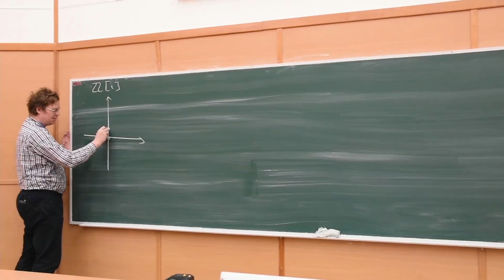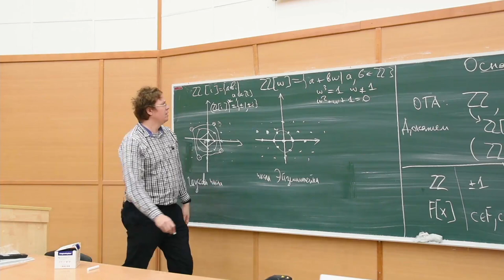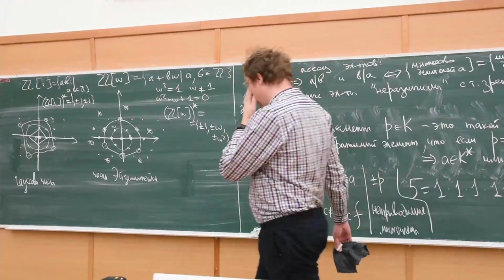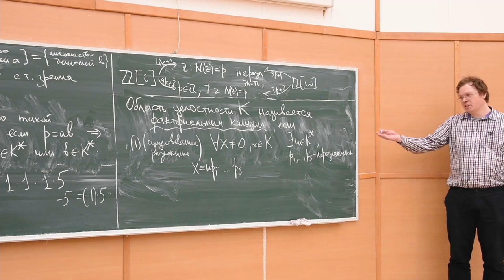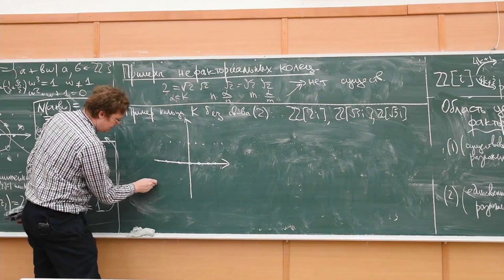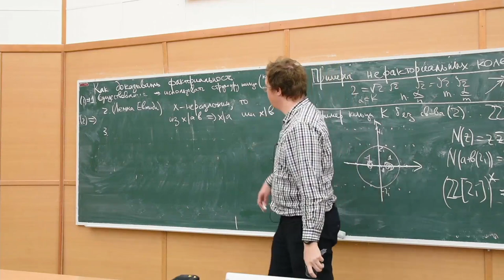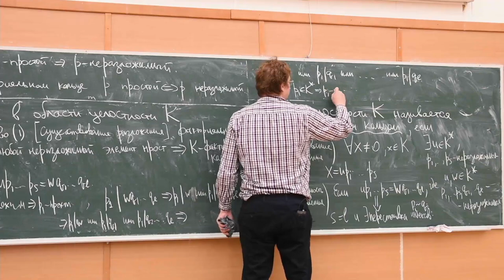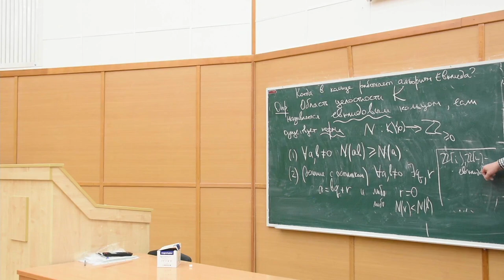Теория колец и полей 2. Делимость. Факториальные кольца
00:00:00 - Изображаем гауссовы числа и числа Эйзенштейна
00:02:28 - О чём будем говорить на лекции?
00:04:50 - На чём закончили в прошлый раз?
00:08:35 - О классах ассоциированности
00:13:20 - Свойства ассоциированных элементов
00:16:54 - Какой элемент называется неразложимым?
00:22:30 - Как найти неразложимые элементы среди гауссовых чисел и чисел Эйзенштейна?
00:31:55 - Что называется факториальным кольцом?
00:40:30 - Примеры нефакториальных колец
00:53:00 - Как доказывать факториальность?
00:58:05 - Какой элемент называется простым? А какой называется ненулевым необратимым?
01:02:05 - Утверждение, помогающее доказать факториальность кольца
01:14:48 - Какое кольцо называется евклидовым?

Лектор: Ильинский Дмитрий Геннадиевич